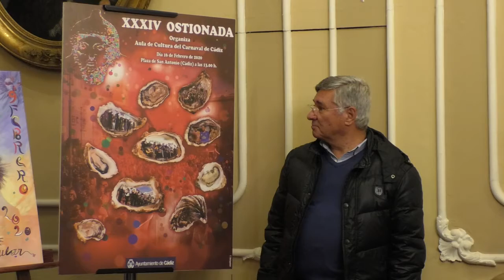CÁDIZ | ACTOS GASTRONÓMICOS CARNAVAL DE CÁDIZ 2020